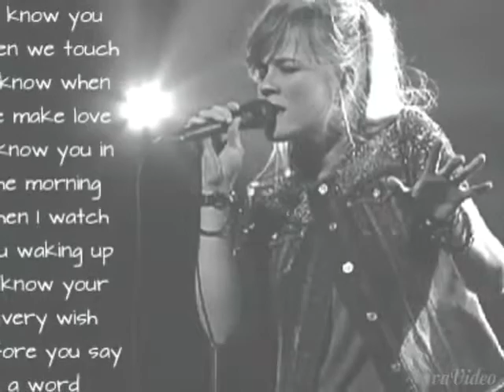Ilse DeLange so incredible pictures Leiden 9-1-15